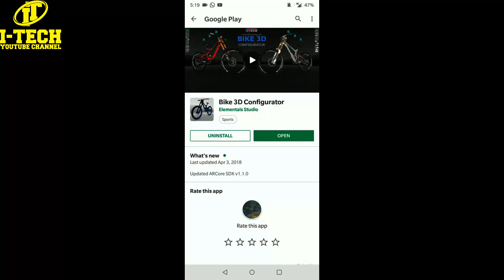AR Bicycle Android App